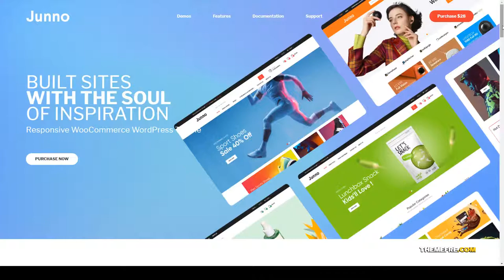Junno - Multipurpose WooCommerce WordPress Theme woocommerce theme fashion theme Build Website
Columns 4+

 Layout Responsive